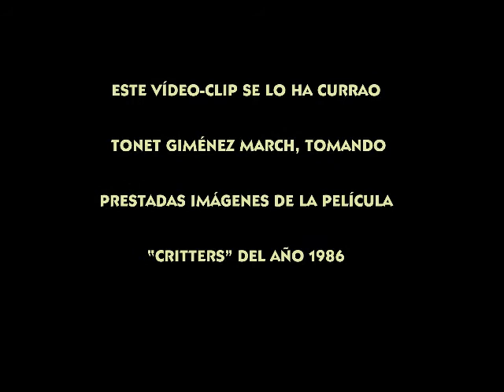METAL SLUG BAND - Sin nada que esperar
Metal Slug Band son una banda de hardcore y metal, de Valencia.